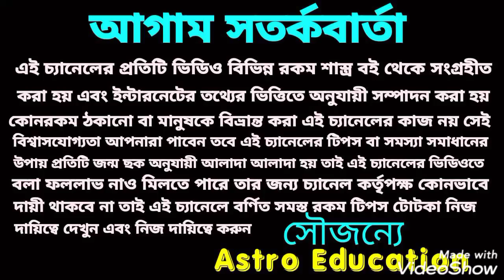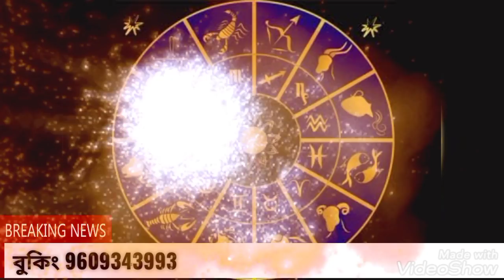এই 7টি রাশির সোনার রথ যাত্রা শুরু এক টানা দু'বছর!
এই সাতটি রাশির সোনার রথ যাত্রা শুরু এক টানা দু'বছর!